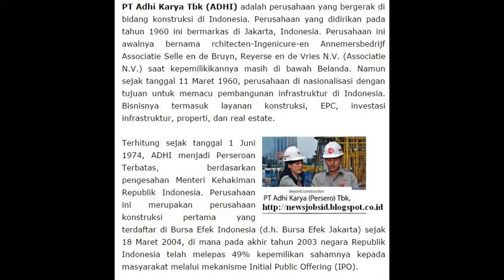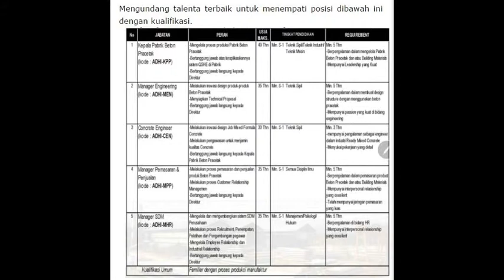Lowongan Kerja BUMN PT Adhi Karya Tbk (ADHI) Desember 2016 ( Banyak Posisi)